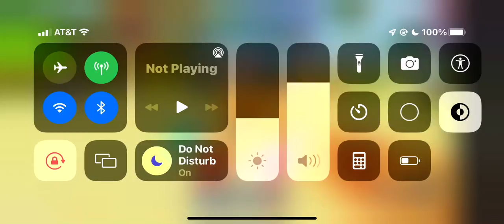I FLEW TAILS’ PLANE EARLY AND THIS HAPPENED…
Remember, ask tails for permiasion to fly. ;)